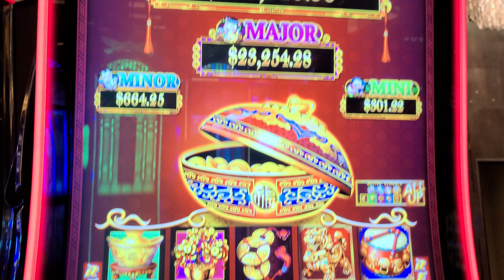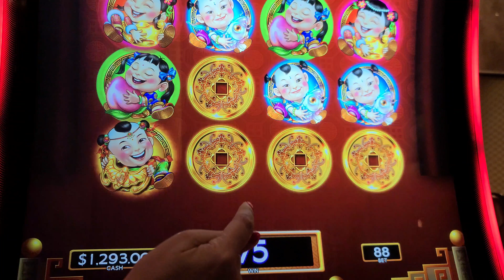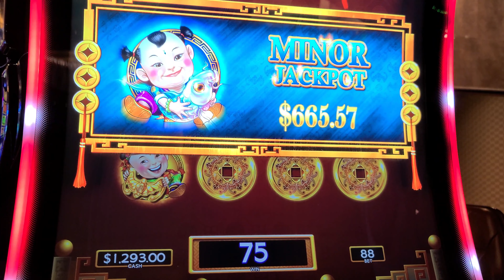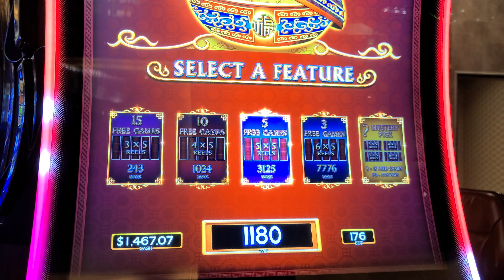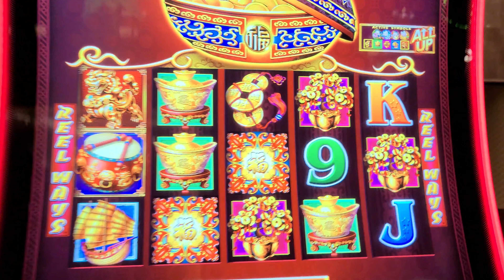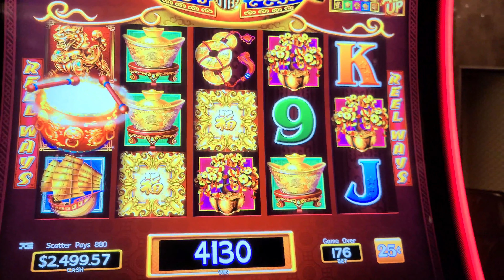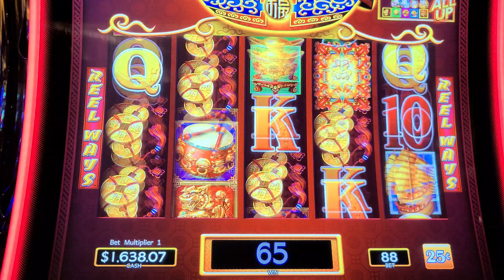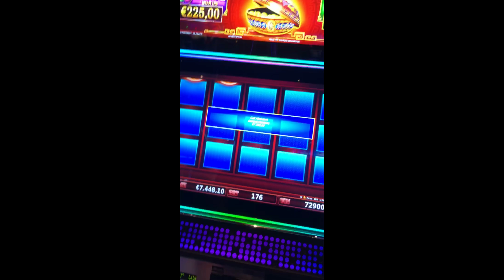PROGRESSIVE JACKPOT on High Limit Dancing Drums at Hard Rock Tampa!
THis was a really crazy high limit slot session with we were playing in the highlimit room at the hardrock casino in tamp fl.

Stick around to the end because our WGL landed the grand and it is on video!